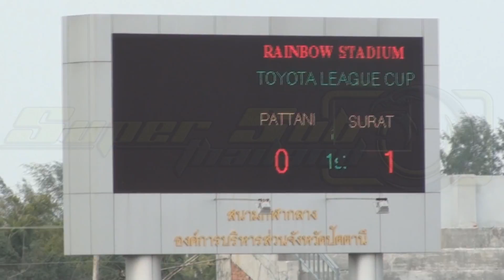ปัตตานี เอฟซี 0 - 2 สุราษฏร์ เอฟซี (โตโยต้า ลีกคัพ) 2016